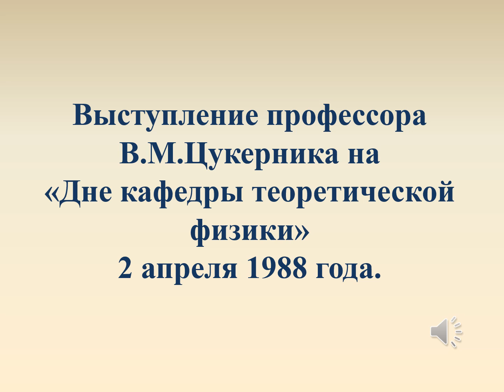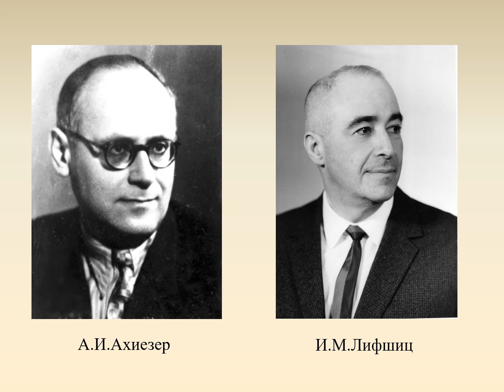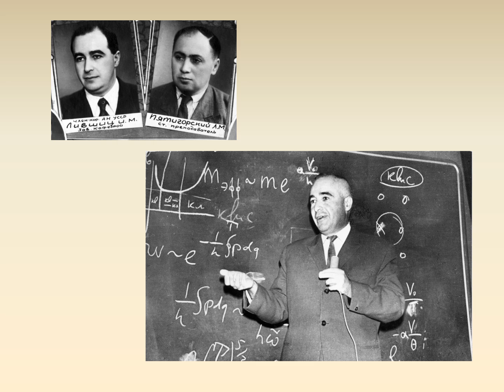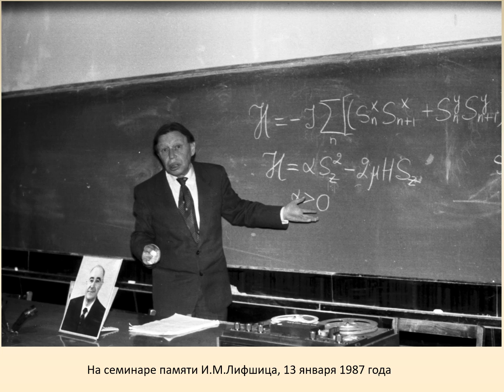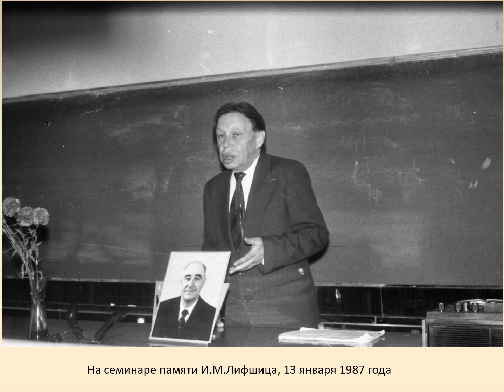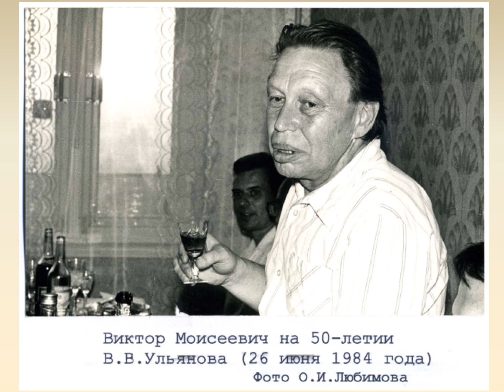V M Tsukernik Den' kafedry 1988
Виступ проф. В.М.Цукерника на кафедрі теоретичної фізики пд час проведення "Дня кафедри" 2 квітня 1988